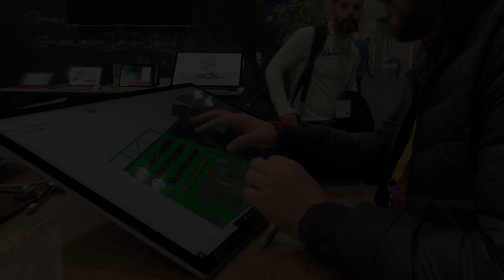Versão Gratuita de SOLIDWORKS para Estudantes? | SWW18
Em uma entrevista exclusiva com os Mario Belesi e Marcelo Hendler, executivos do SOLIDWORKS LATAM, levantamos uma das perguntas feitas por vocês! Confira só as previsões para uma versão gratuita do SOLIDWORKS para estudantes!